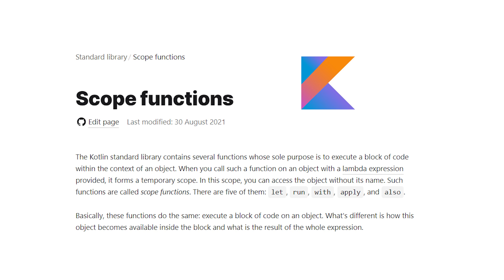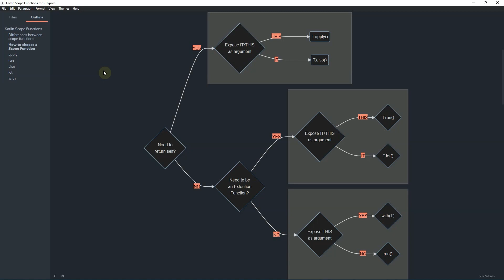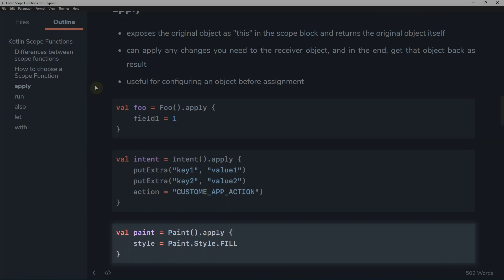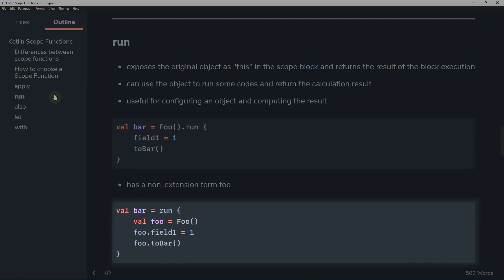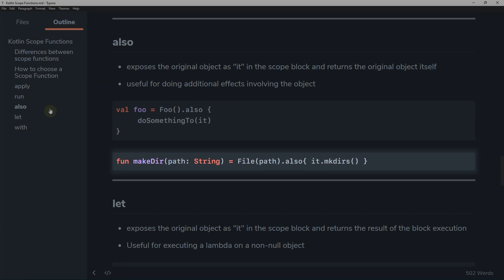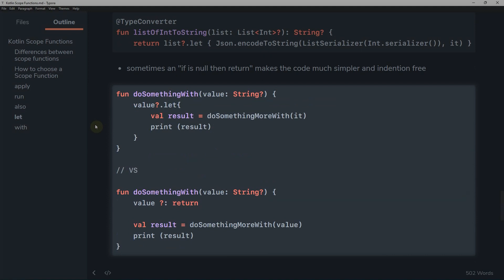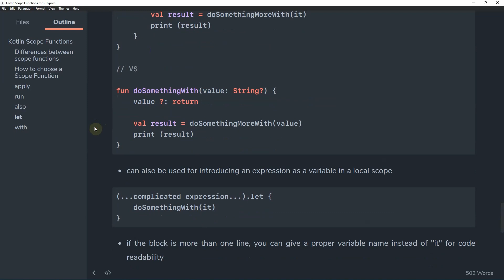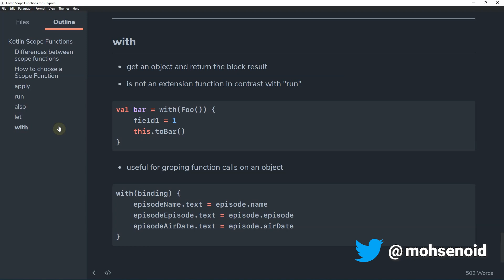What are Kotlin Scope Functions? How to pick the best for every use case?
Kotlin is a modern language that brought many features to Android developers' table, one of which is scope functions.
In this video, you will learn what the main differences are between each scope function and some Android samples that give you an idea what is the way to select a scope function for use cases.

0:00 - Intro
0:28 - What is a Scope Function?
1:00 - What are the differences between Scope Functions?
1:42 - "apply" Scope Function
2:46 - "run" Scope Function
3:56 - "also" Scope Function
4:39 - "let" Scope Function
6:11 - "with" Scope Function
6:47 - Outro